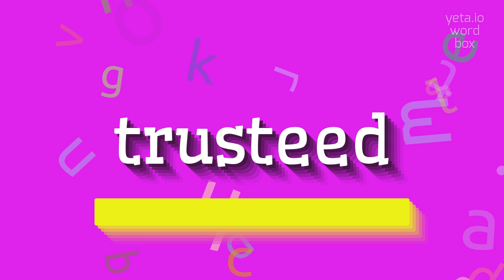How to say "trusteed"! (High Quality Voices)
Watch in this video how to say and pronounce "trusteed"!